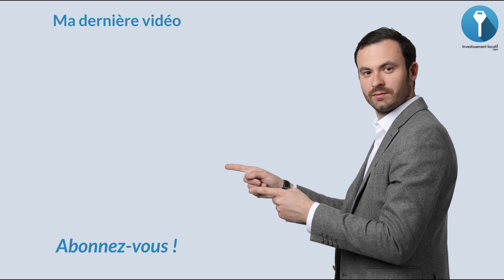Casser un appartement, est-ce RENTABLE ? 🛠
Pourquoi est-ce que vous devez casser un appartement pour gagner de l'argent ? Je vais vous l'expliquer dans cette vidéo.

La première raison c'est que vous allez rentrer sur un bien qui va être décoté parce qu’initialement il nécessitera des travaux de rénovations et donc vous allez l'acheter moins cher et c'est la raison pour laquelle c'est important d'acheter des biens qui sont vétustes.

La seconde raison c'est que vous partez sur une base saine. Le fait de raser l'appartement et de le remodeler ça va vous permettre de pouvoir avoir un meilleur prévisionnel du cash management.
Donc il faut profiter de l'argent que vous empruntez en travaux pour que la base de votre bien soit saine.

La troisième raison ce que quand l'appartement va être complètement refait, ça va créer un effet coup de cœur. Tout va être neuf, l'appartement va être optimisé. Bien entendu si vous louez en meublé ça joue encore plus.

À bientôt.

Bon visionnage.

★ MES PAGES FACEBOOK :
Suivez toute mon actualité sur la page Facebook :